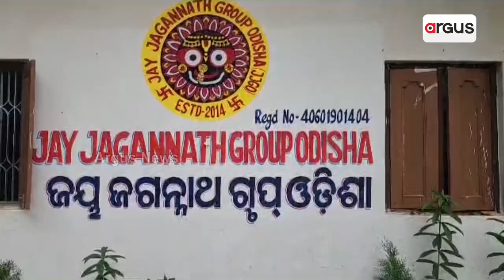Man Meets Wife After 20 Years In Odisha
Man Meets Wife After 20 Years In Odisha By The Help Of Jay Jagannath Group.